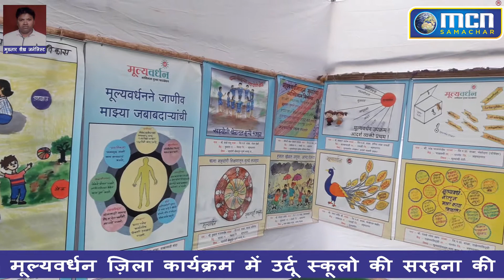उर्दू स्कूल सबसे आगे : शांतीलाल मुथा - MCN Live News